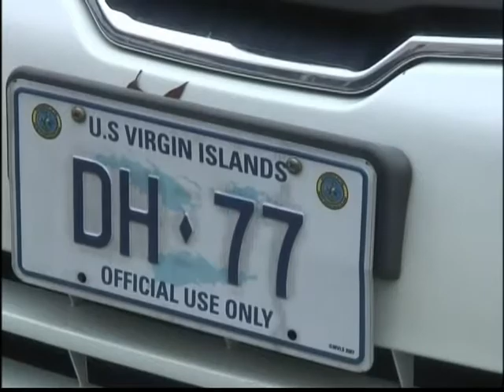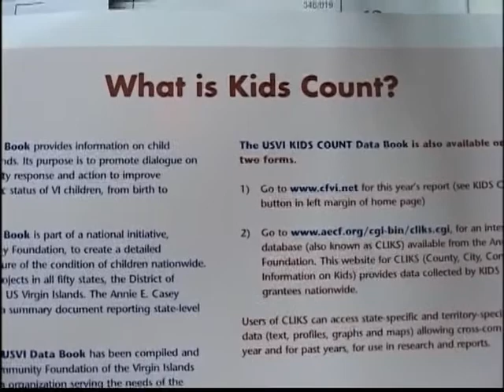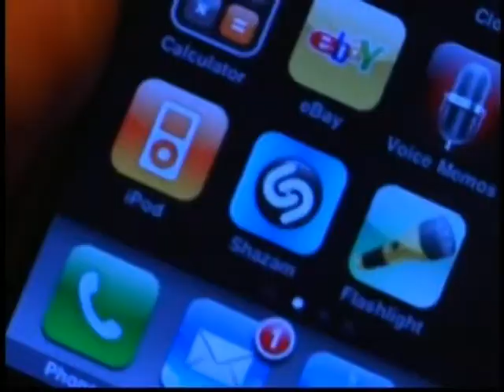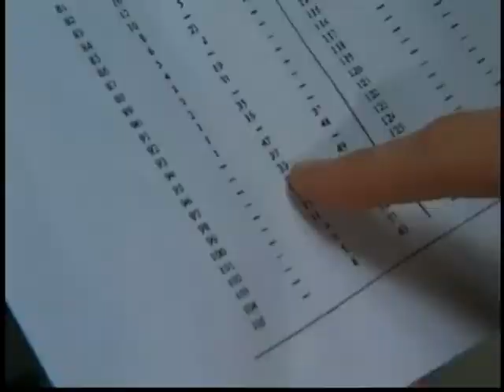NEWS2 NEWSCAST JUNE 20, 2013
TOP STORIES:
What is the controversy at Coki Point Beach? We hear the concerns of some taxi drivers, police, employees and beach goers...
According to FBI stats, the estimated number of crime in the V.I. between 2010 and 2011 has declined. We break down the numbers with officials
Plus, simple and secure communications between all healthcare providers while improving quality of care, that's the aim of a new Dept. of Health program.